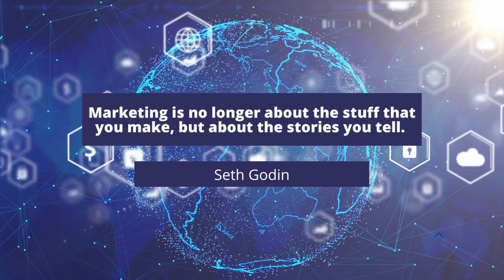Fuel Your Ambition: Digital Marketing Quotes | AmbitiousMarketers | Trimurti Webtech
🏆 Rise to the top of digital marketing with wisdom from industry titans! 🚀 Ignite your ambition and overcome obstacles with powerful quotes. 🌟 Delve into the minds of marketing pioneers and find inspiration for your journey.
In this video, we will be diving deep into the world of digital marketing, sharing valuable insights, tips, and strategies to help you succeed in the online realm. Whether you're a business owner, marketer, or simply interested in learning more about digital marketing, this video is packed with actionable information that you can implement right away. Join us as we explore topics such as SEO, social media marketing, PPC advertising, content creation, and much more. Let's embark on this digital marketing journey together!